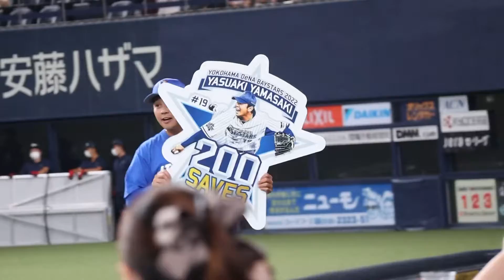【小さな大魔神】山﨑康晃プロ通算200セーブおめでとう【史上最年少記録】